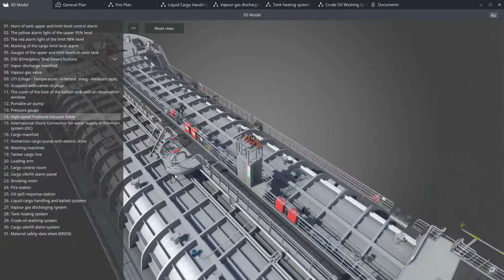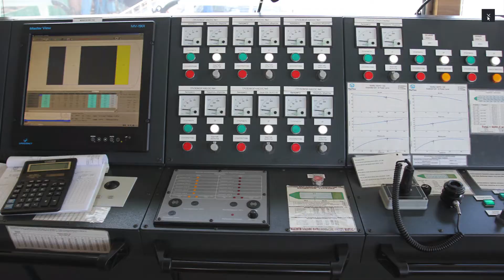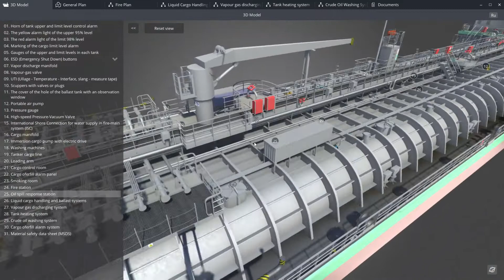3D stand for crude oil tanker personnel training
Multimedia 3D stand «Virtual vessel. Crude Oil Tanker» is intended for the use as an educational tool during training:
• by the program «Theory and Ship Construction»;
• by the course «Basic training for oil and chemical tanker cargo operations» in accordance with Chapter V (Table A-V/1-1-1, Competence «Contribute to the safe cargo operation of oil and chemical tankers»).

The stand allows to get knowledge about:
• general arrangement and construction of a crude oil tanker and location of the key elements – devices that are important for cargo operations and safety;
• location of firefighting equipment;
• terminology related to the oil tanker.
The stand includes the following parts:
• 3D model of a crude oil tanker,
• detailed 3D models of key elements with photos and descriptions,
• general and fire plan, schemes of liquid cargo handling system, gas return system, etc.
The user can move from the 3D model of the key element to the location indicated on the schemes and back.
The stand can be used both for providing lectures by a teacher and self-training.